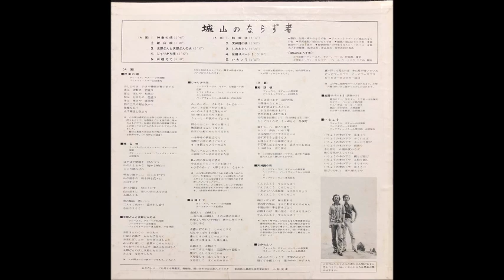Shiroyama no Narazumono [JAP] - b_1. Boatman's Song.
Lp: Shiroyama no Narazumono - 1979 - Frontec.